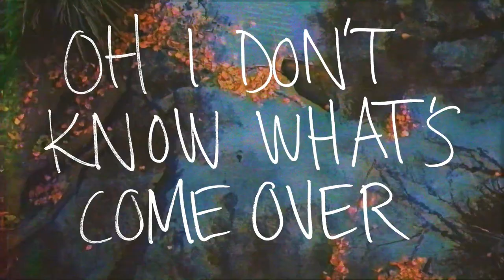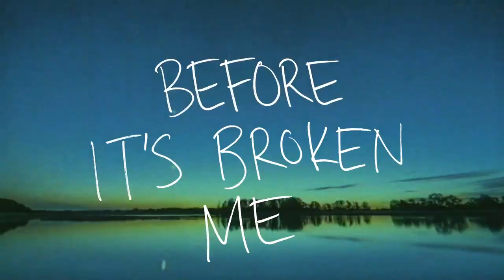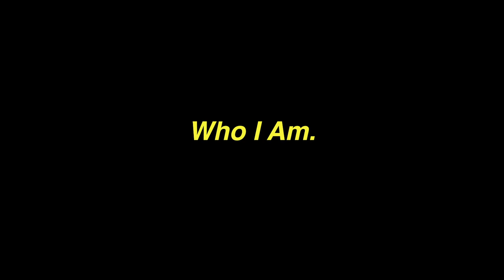Sarah Herzog - Who I Am (Lyric Video)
PRODUCED BY: @bingx